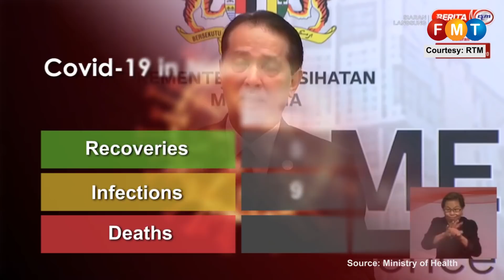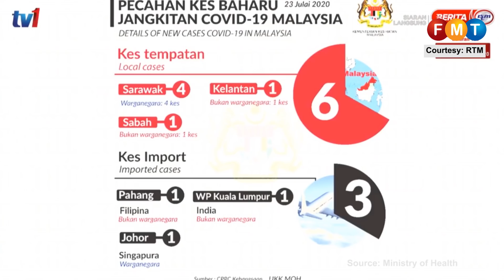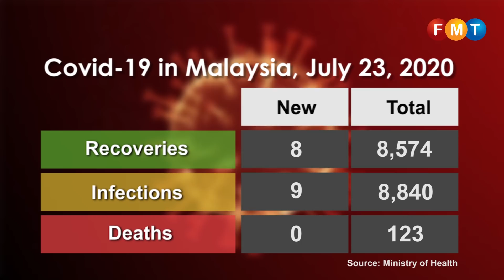Covid-19 numbers as at July 23, 2020